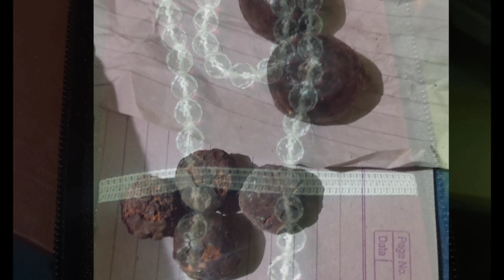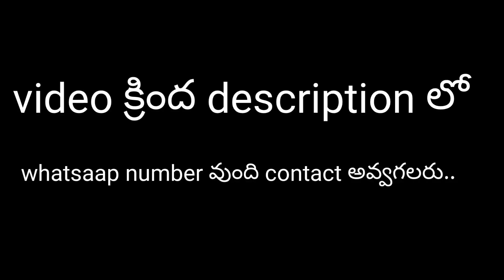how to manage money for Boat journey in Varanasi | dhanaputra subbi | kasi yatra in telugu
professional Guide in kasi : dhanaputra subbi

@కాశీలో అన్నదానం అన్ని కార్యక్రమాలకు గోత్ర నామాలతో  చెయ్యభడును,
@రుద్రాక్షలు జెన్యూన్ గా లభించును.

seriously dont call me, if requires whatsap me only, My Contact number : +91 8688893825 (please whatsapp me,text or voice messeges only) evening  whatsaap messages కు replay తప్పకుండా ఇస్తాను,ఆహా సమయంలో వారి అవసరాన్ని బట్టి phone మాట్లాడతాను,, అంతవరకు cell వాడను తగు కార్యక్రమాలలో ఉండును కావునా వీలుకాదు దయతో సహకరించగలరని ప్రార్థన ..
ఎందరో మహానుభావులు అందరికీ వంధనములు 🙏,

Funds acceptable :
Phonepe and Google pay number : 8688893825